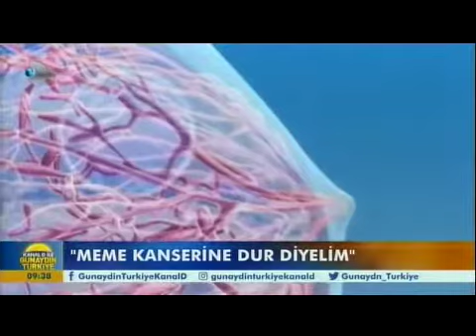Türk Kanser Derneği Meme Kanseri Farkındalık Kanal D Günaydın Türkiye 03 10 17